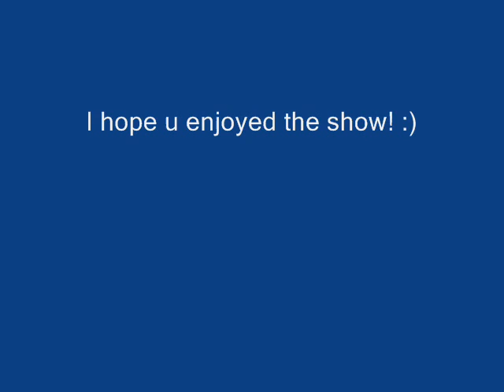The horoscope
a lesson about myspace. do NOT read those stupid bullitens! they are just trying to scare you!

NOTE: this movie is NOT a true story!!